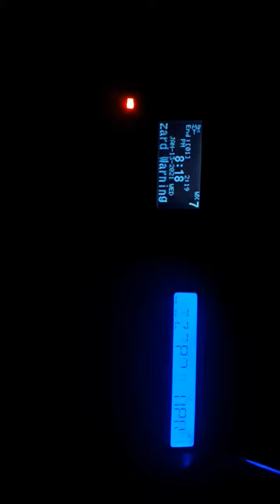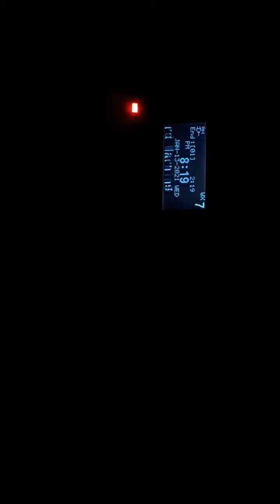Blizzard Warning x2 header w/ weather forecast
Blizzard for my city. Filmed vertical by accident.